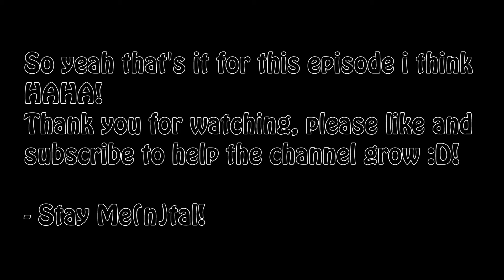OMG so much fail XD! - Legend of the brofist episode 2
The rules are tough, but Dr. Brownmine and the White Russian is obsessed with defeating this game!